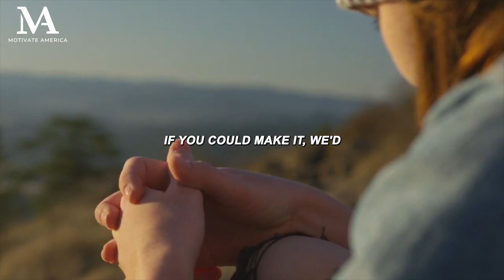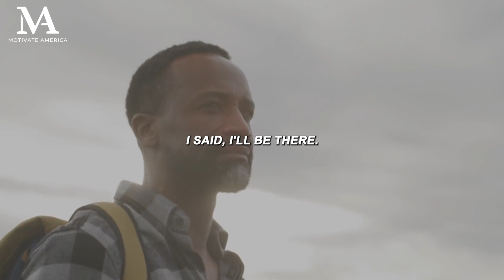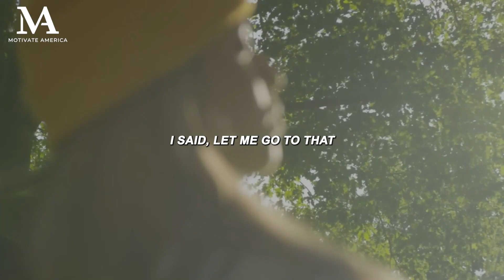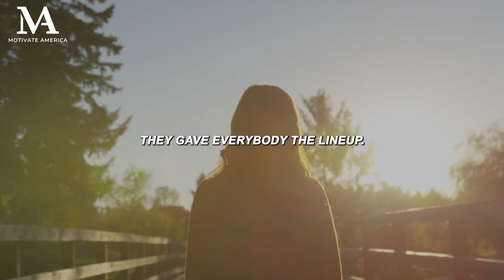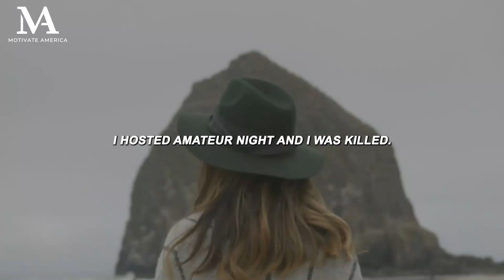BELIEVE IN YOURSELF - Motivational Speech